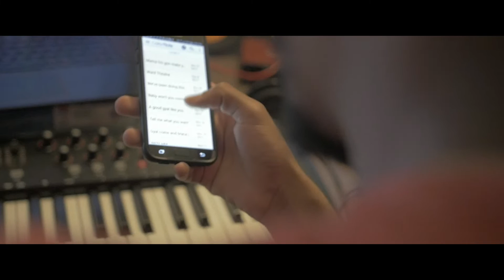KaleX - My Name (Music Video)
KaleX - "My Name" from the '1SXMMER EP'
Available Everywhere:

Shot and edited by: @richiebakez
Athlete: Julian Forte
Athlete clips provided by Julian Forte